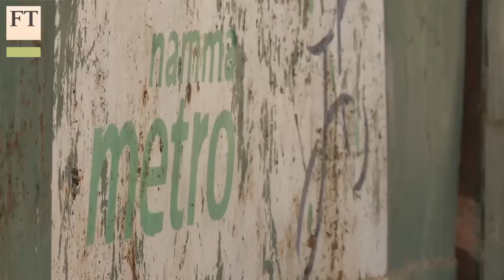India's new railways - beacons of success? | FT World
The railway system in India has fascinated and frustrated its users since Victorian times. Nowadays, the Delhi Metro is touted as a beacon of success in a nation that struggles badly to develop modern infrastructure. The FT's Amy Kazmin examines whether other cities will be able to copy that success with their own urban transport projects.